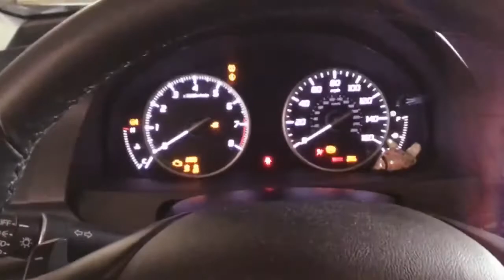Dosin’s towing and autobody Acura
Acura RDX part 2